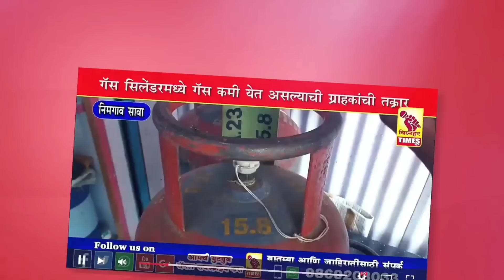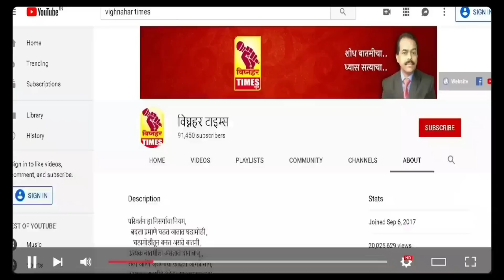जनमंगल पतसंस्थेच्या पैशातून संचालकांनी जमीन घेतल्याचे कोणी सिद्ध केले तर चौकात फाशी घेईल